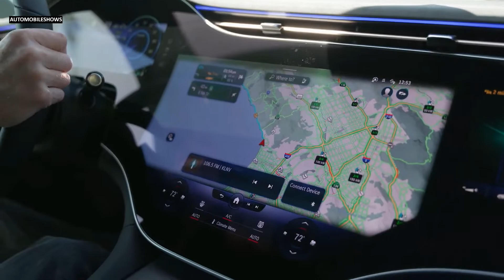2022 Mercedes-Benz EQE350+ | Sound, Driving (Los Angeles)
Hello everyone! This is about the video car show of 2022 Mercedes-Benz EQE350+ (Los Angeles) (Graphite Grey). It is showing you of driving video into that you will like it.

Sources are gotten from the internet, Audio: “Friday Night Lights”